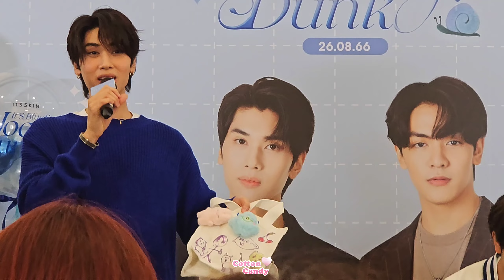จุงดัง DIY กระเป๋าให้ Lucky fan